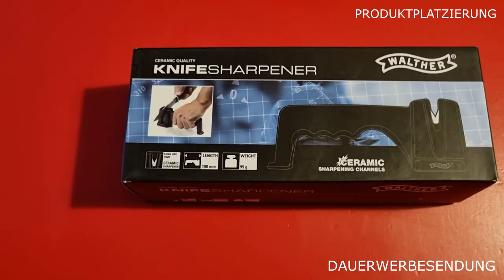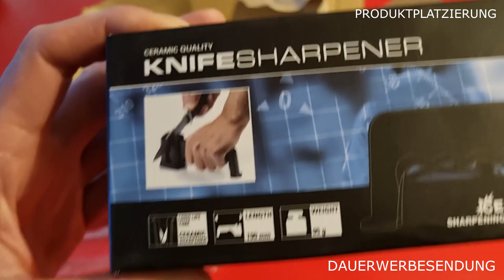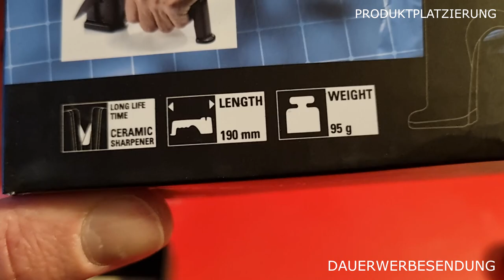U n B o X i n G - [ WALTHER ] MESSER SCHÄRFER